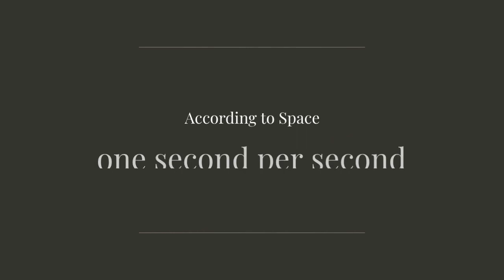Is time travel really possible? Are we actually doing it right now?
Dive into the mind-bending concept of time travel with Yzee News! 🌟 From the realms of science fiction to the depths of scientific theory, we explore whether time travel is truly possible. Strap in for a journey through space-time as we discuss relativity, time dilation, and the fascinating paradoxes of altering history. 🌀 Don't miss out on this mind-blowing exploration of the fourth dimension!